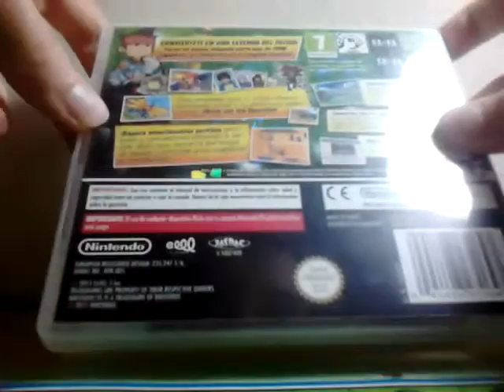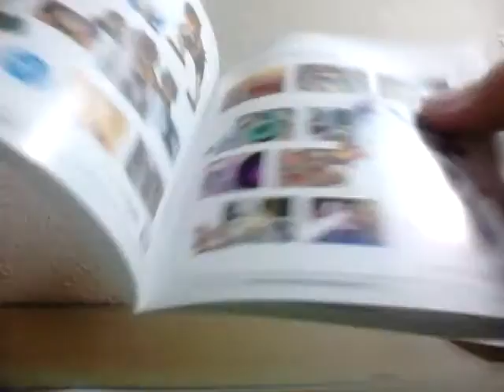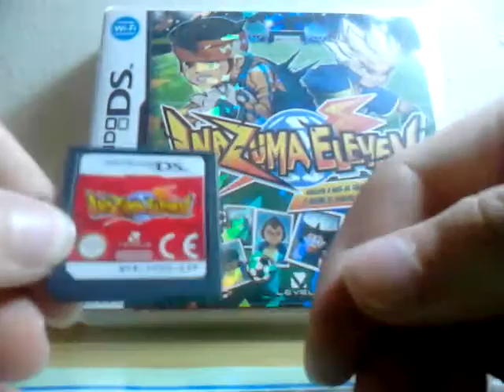Unboxing Inazuma Eleven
Subscribete al canal ;D
Mi Skype: oscar-vva
Listas de reproducción:
Oscar Gamer X tiene todos los derechos de autor de este vídeo. No me copies las ideas.